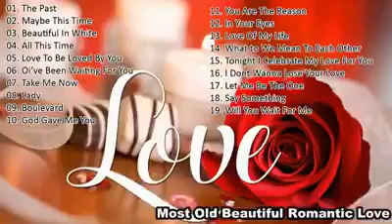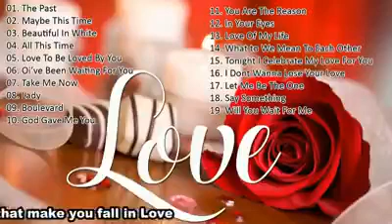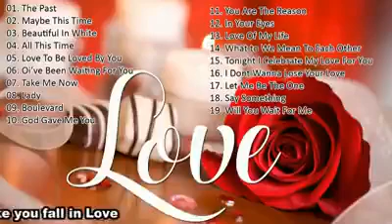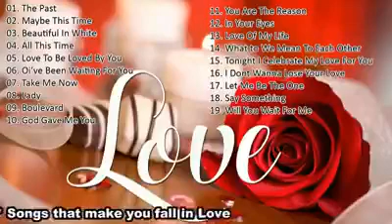ENGLISH ROMANTIC LOVE SONG